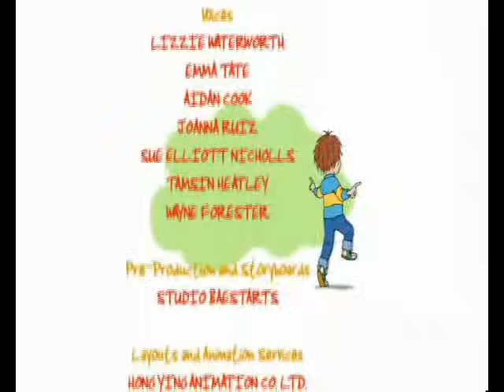Horrid Henry And The Fairy Dance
Horrid Henry Fairy Dances To Get Peter into Trouble